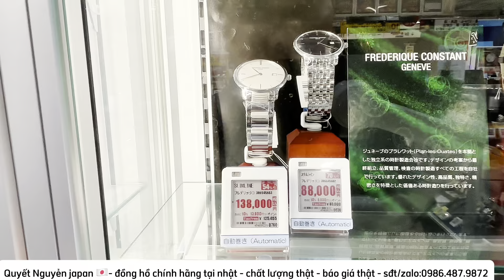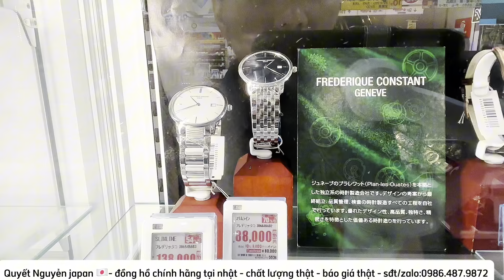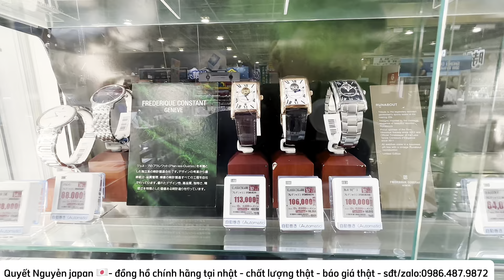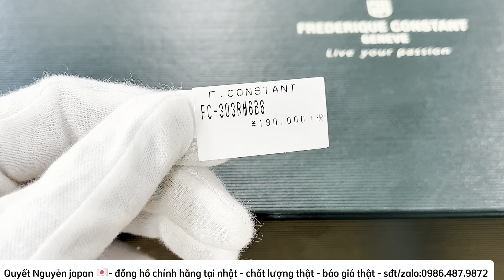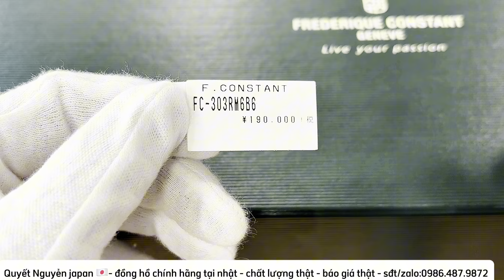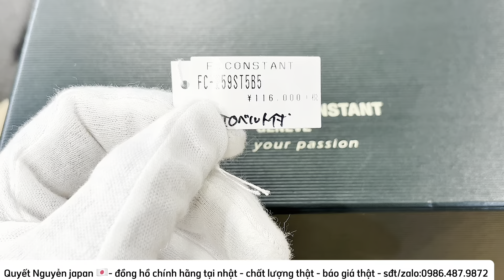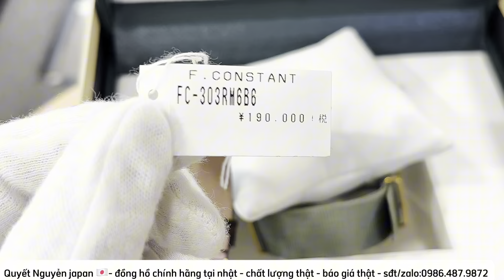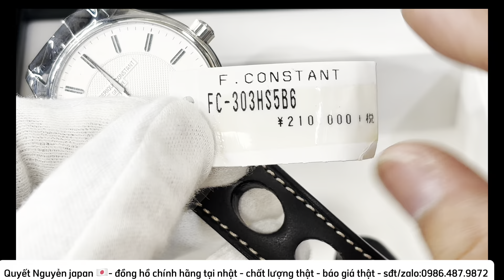săn đồng hồ thụy sỹ FC bản giới hạn chỉ 1888 chiếc trên toàn cầu giá sale khủng 55% bảo hành 5 năm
Em quyết nhận order đặt hàng đồng hồ nhật nội địa gửi về việt nam
tất cả các loại đồng hồ của những hãng đồng hồ lớn tại nhật bản
kênh youtobe quyết nguyễn JAPAN
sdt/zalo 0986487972